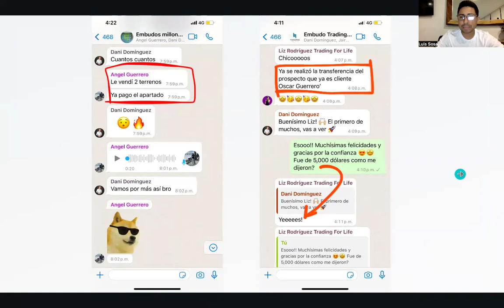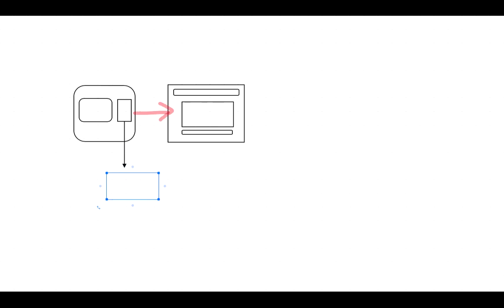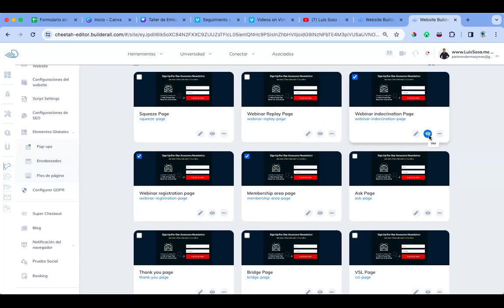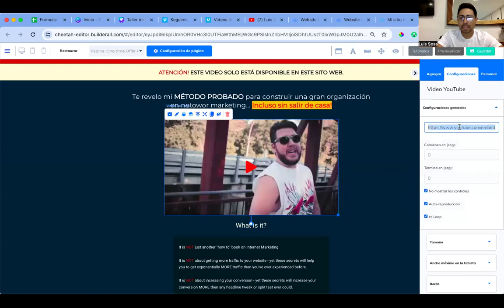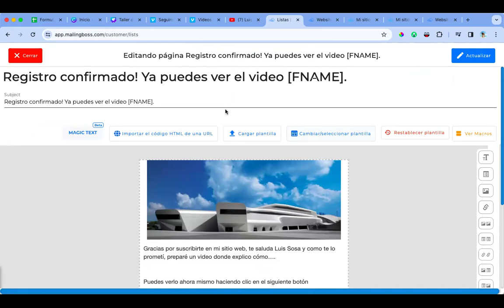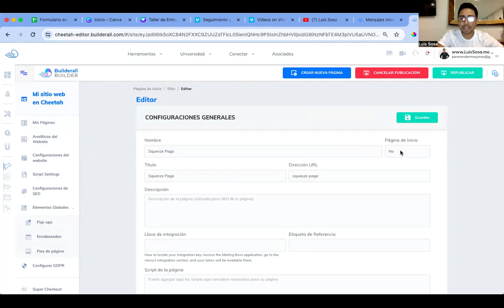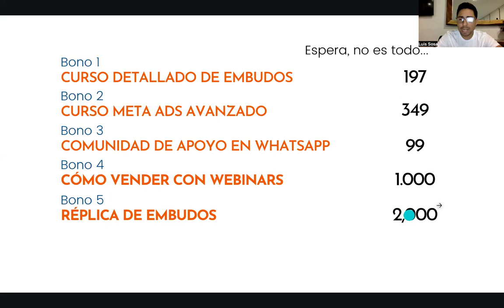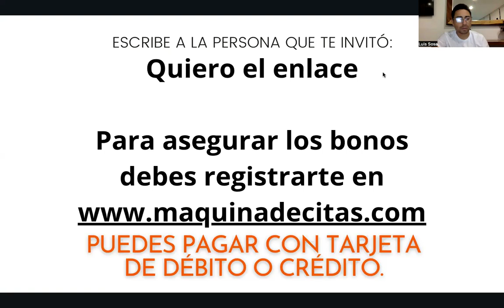Cómo Atraer Prospectos Calificados a través de Internet (Taller de Embudos parte 2)